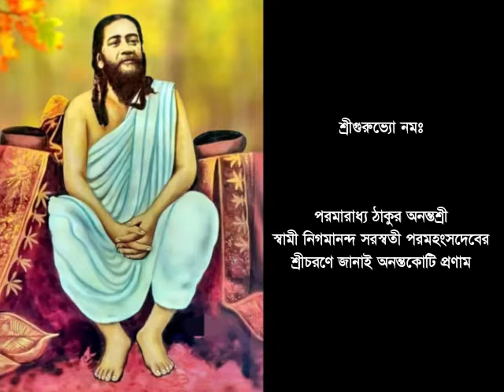যতনে যাতনা তারা | শ্যামল বন্দ্যোপাধ্যায় | Jatone Jatona Tara | Shyamal Bandyopadhyay | Shyamasangeet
শ্রীগুরুভ্যো নমঃ
শ্রীকালিকায়ৈ নমঃ

সর্বাগ্রে আমার পরমারাধ্য ঠাকুর সর্বাগমনিগমাচার্য্য যতিচক্রবর্তী অনন্তশ্রী স্বামী নিগমানন্দ সরস্বতী পরমহংসদেব ও আমার দীক্ষাচার্য্য অনন্তশ্রী ড. স্বামী প্রজ্ঞানানন্দ সরস্বতী পরমহংসদেবের শ্রীচরণে জানাই অনন্তকোটি প্রণাম।

কালীপুজোর প্রাক্কালে আপনাদের জন্য রইল আমার লেখা একটি শ্যামাসঙ্গীত। গানটি সুর করে গেয়েছেন বিশিষ্ট সুরকার ও সঙ্গীতশিল্পী শ্রী শ্যামল বন্দ্যোপাধ্যায়।

গান: যতনে যাতনা, তারা, দিয়েছ করুণা করে
কথা: শুভজিৎ সরকার (পম)
সুরকার ও শিল্পী: শ্রী শ্যামল বন্দ্যোপাধ্যায়

Presenting A New Shyama Sangeet, Written by Me (Shubhajit Sarkar) Composed & Sung by Shree Shyamal Bandyopadhyay.

Song: Jatone Jatona Tara Diyechho Koruna Kore
Lyrics: Shubhajit Sarkar (Pom)
Composition & Artist: Shri Shyamal Banerjee

Full Lyrics:
যতনে যাতনা, তারা,
দিয়েছ করুণা করে।
এ যে তোমার ছেলেখেলা
ছেলে নিয়ে কোলে করে।।
শুধু বলে, 'তারা' 'তারা'
দিবস ও রজনী সারা;
তনয় তবু তারা হারা
দু'নয়নে গঙ্গা ঝরে।।
চিদাকাশে শূন্য ভাসে
না গুরু, না তারা আসে!
বল মা তারা, আর কী তবে -
জনম বৃথা অবশেষে?
শুভ তবু গুরু দত্ত
সাধন-বীজে থাকে মত্ত।
আবার   ভবার্ণব পাড়ি দেবে
নিগম-চরণ স্মরণ করে।।

✍️শুভজিৎ সরকার (পম)

তারাপীঠ, বীরভূম
মঙ্গলবার, ২০ ভাদ্র, ১৪২৯